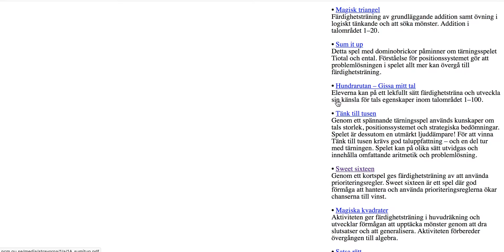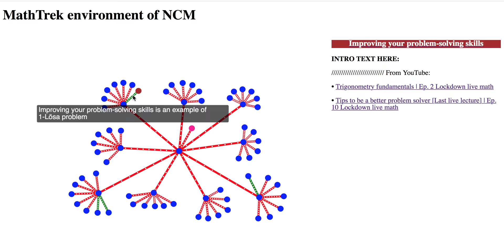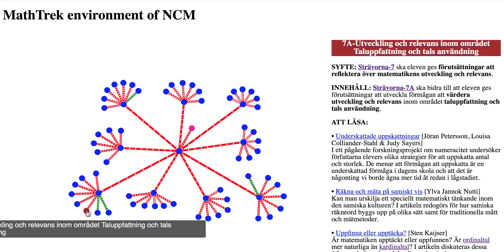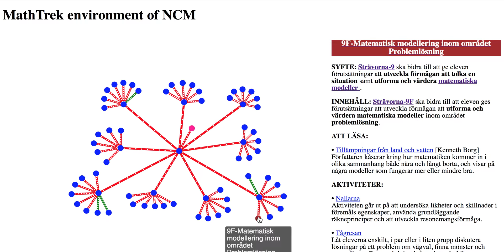NCM strävorna (= mål att sträva mot i skolans matematikundervisning)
Strävorna är en begreppskonstellation inom galaxen MathTrek Enterprise